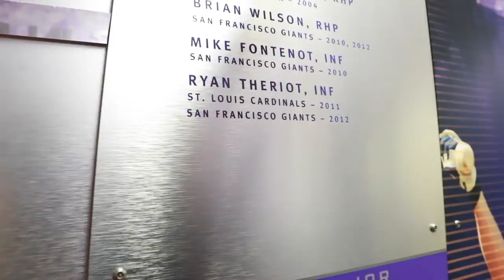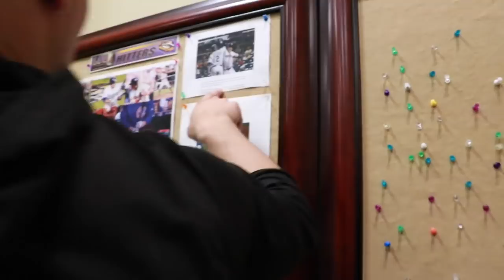LSU Baseball Headquarters Tour | Breg and The Boys Ep. 2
Episode 2 of Breg & The Boys: Went back to LSU where I played baseball in college and showed the boys around!